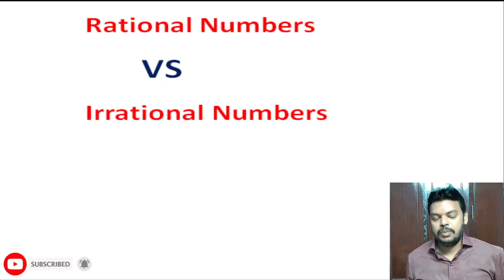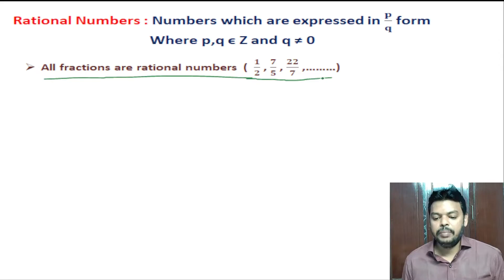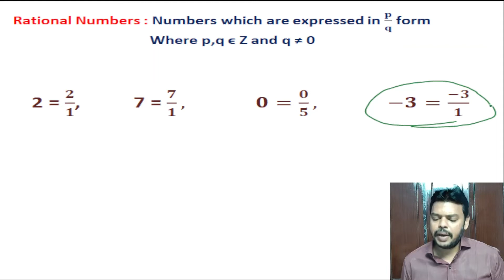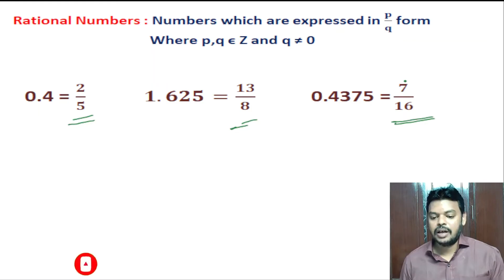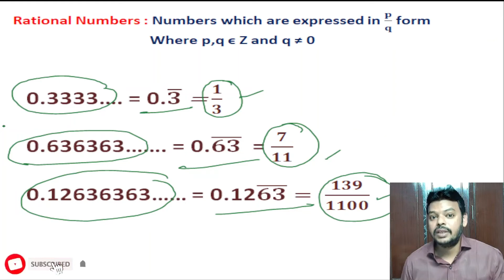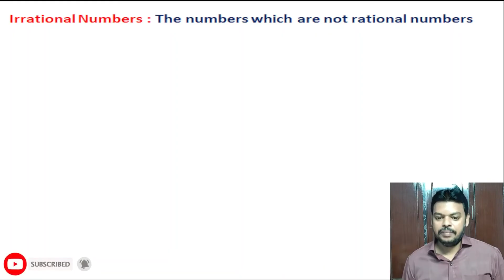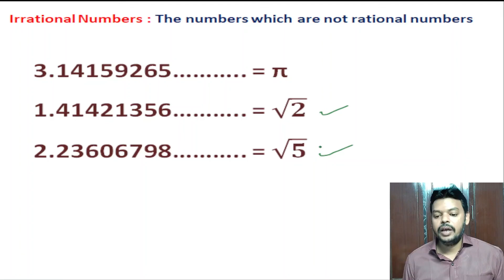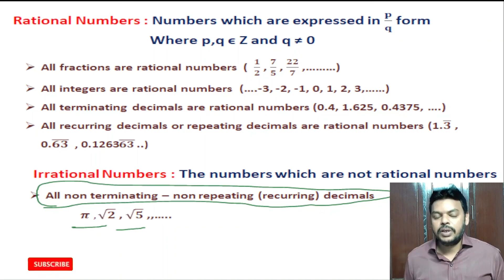Rational numbers and irrational numbers | for all classes and all competitive exams | hari maths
for any doubts click the link and post your problem

This video helps  to learn about
Rational numbers and irrational numbers  for all classes and all competitive exams